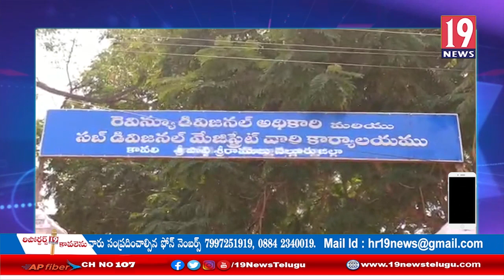కావలి ప్రజలు కరోనా విషయంలో అప్రమత్తంగా ఉండాలి: కావలి ఆర్డీవో